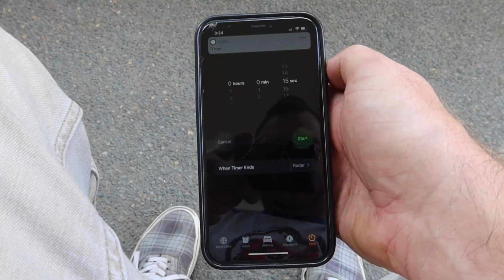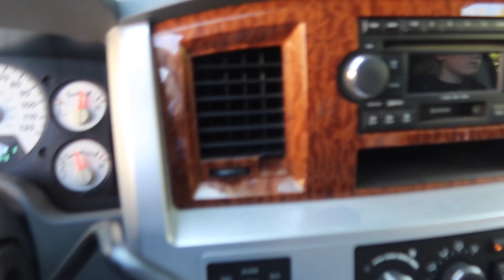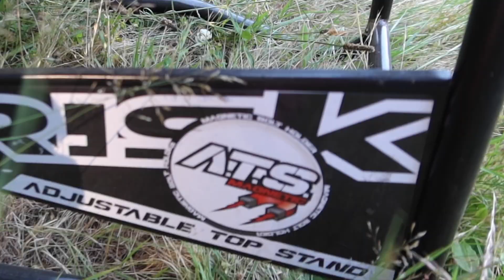He Said If I Take Him to the Track He'll Hit the Double Jump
Support Us: Thanks to everyone who helps keep this content going!

Facebook: Total Epicness (Skits) and Vlog Epicness (Shorter Vlog Clips)